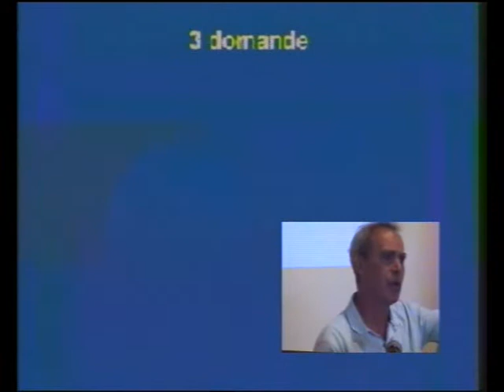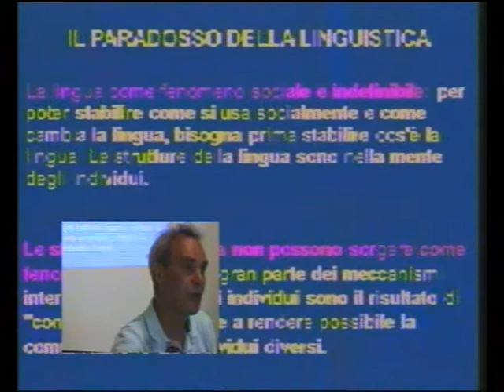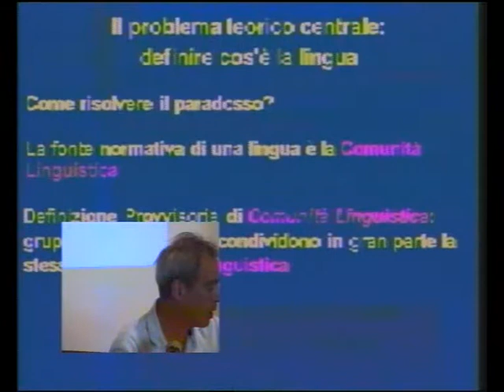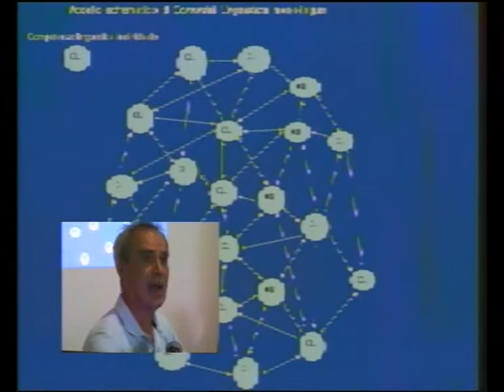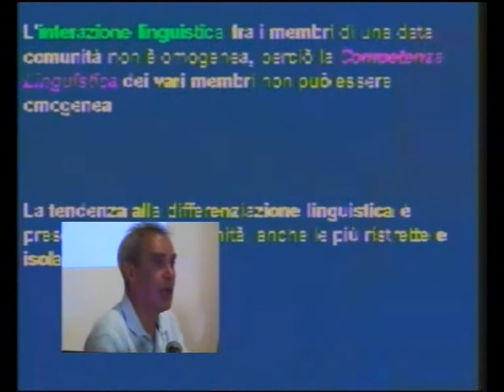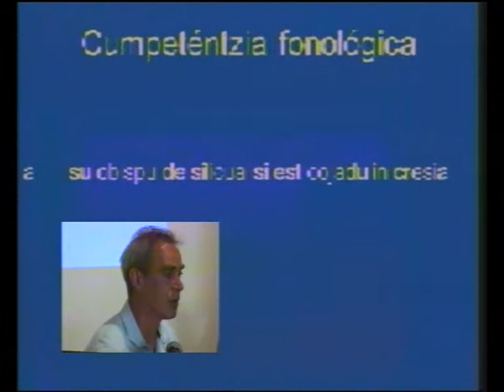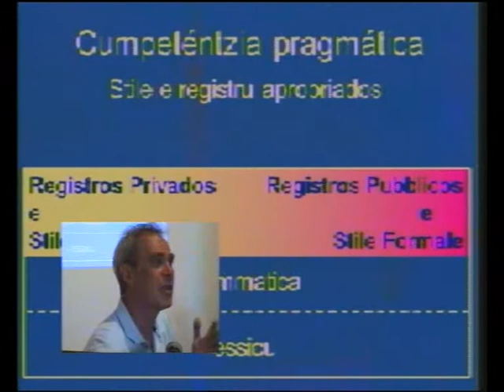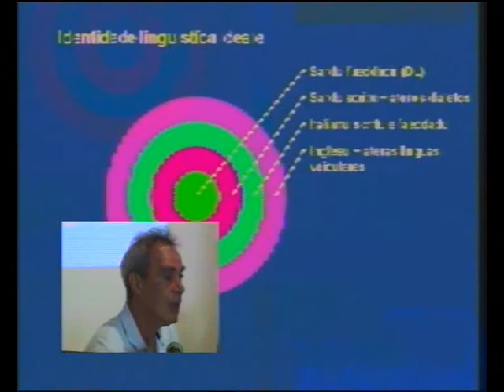Prof. ROBERTO BOLOGNESI 🟢 Cursu de Fonologia de su Sardu - Prima parte 🟢 23/07/2011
CASTEDDU 🟢 Sa prima parte de su Cursu de Fonologia de su Sardu de su Prof. Roberto Bolognesi. Su cursu est istadu cuncordadu dae sa LUMs in sa sede casteddaja de ProgReS - Progetu Repùblica de Sardigna.

🌿 Sighi ProgReS ProgetuRepùblica!!! ⤵️

📊 FollowUs on socials ⤵️